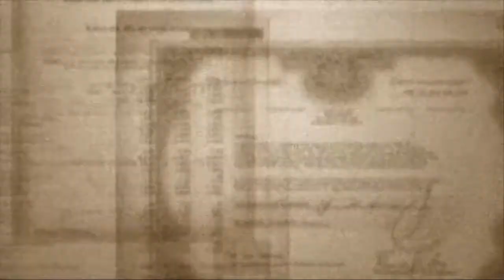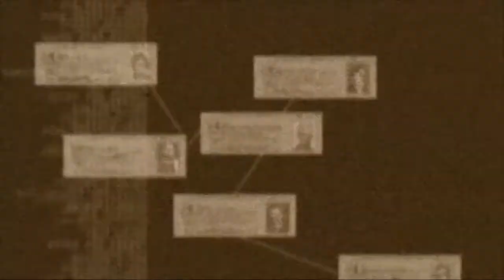Youtube Poop: Ocelot's salad